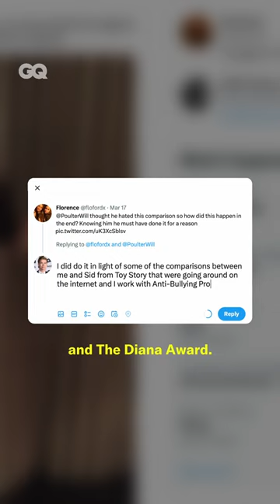Why Will Poulter Recreated *That* Iconic Toy Story Meme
Guardians of the Galaxy 3 star Will Poulter (Adam Warlock) reveals why he decided to pose as Sid from Toy Story.